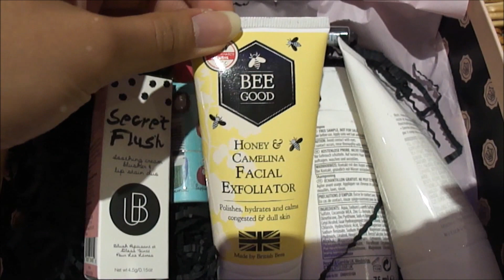Glossybox October 2016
I know I took a very long time to unbox my Glossybox October 2016. Finally done it! Enjoy the short and sweet video.